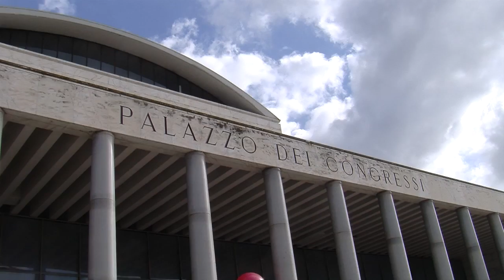COSMOPOLITICA - A Roma nasce "Sinistra Italiana"